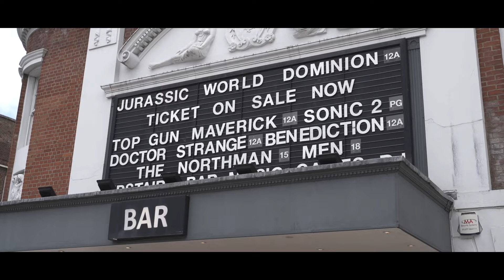Ironvytas - Istorijos tavo veide (Official video)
Daugiau Ironvyto muzikos rasite Spotify bei kitose online platformose
Muzika: Adomas Strazdas Skellow | Žodžiai: Vytautas Medineckas - Ironvytas
Įrašyta STUDIJA 2.0
Suvedimas ir masteringas: Donatas Tamašauskas Dzouns